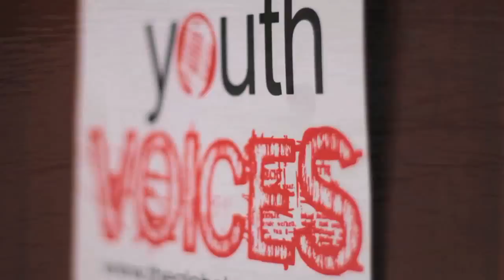Global Parish Presents: YOUTH VOICES (BELIZE)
Global Parish:
our world. our stories. our media

Youth Voices Summer Workshop 2011
By: Kahlil & Eli Jacobs-Fantauzzi

Founder:
Nyasha Laing

Youth Voices Program Director:
Nyahbinghi Melanie Price

Coordinator:
Stephanie Jimenez

Participants:
Douglas Aspinall
Raheem Neal
Leah Waight
Musa Shaeed
Amal Jones
Gianni Martinez
Sherone Hope
Kyraan Gabourel
Ras Pin
Evani Neal
Micah Goodin
Ryan Hernandez
Sherlene Valentine
Williams O Nduka
Lewis Wade
Maynardia Gullap
Sunny-Johnson Nduka
Rajeev Pollard
Jackie Kuan
Alejandro Buller